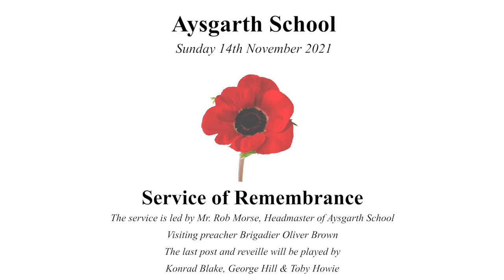Aysgarth School Service of Remembrance